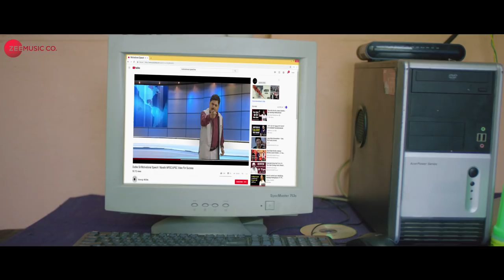Babo - Teaser | Kishor Kadam, Kishor Choughule, Ramesh C, Nisha P, Sayaji Shinde & Amol Kagne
Presenting the Teaser of Babo.

Cast - Kishor Kadam, Kishor Choughule, Ramesh Choudhary, Nisha Parulekar, Pratiksha Mungekar, Vinod Shinde, Amol Kangne & Manjiri Mote
Production House - Malhar Films Creation
Producer - Sachin Baburao Pawar
Director - Ramesh Choudhary